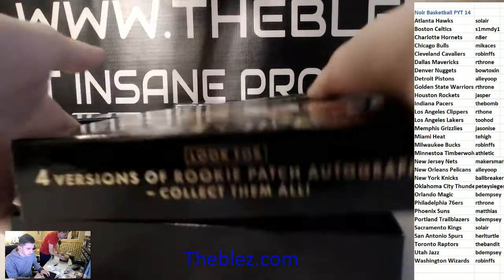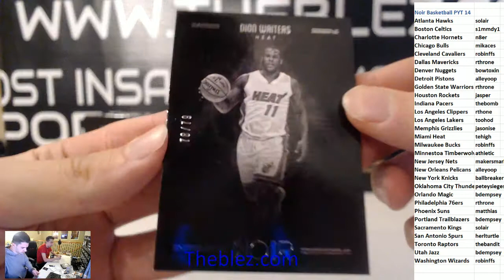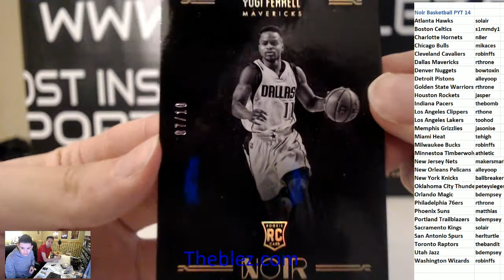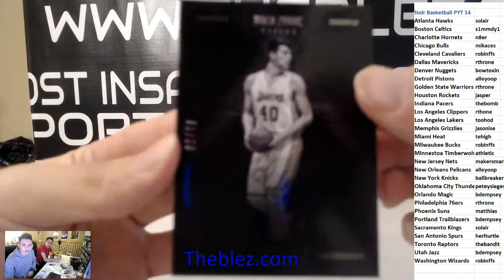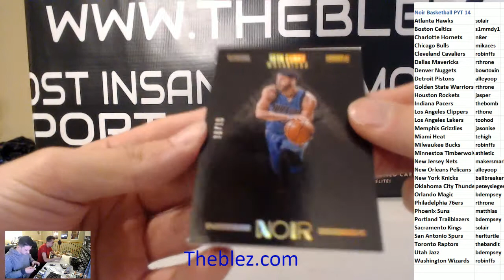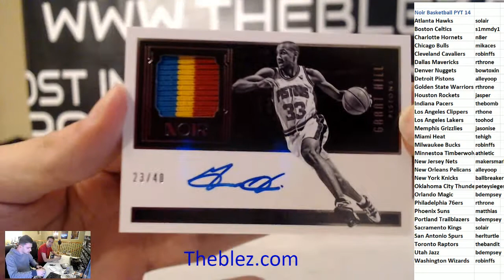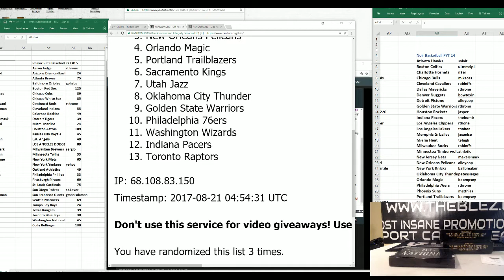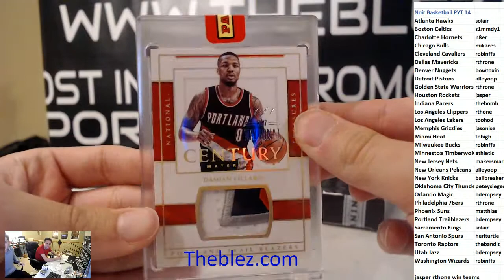2016-17 Panini Noir Basketball Case Break PYT #14